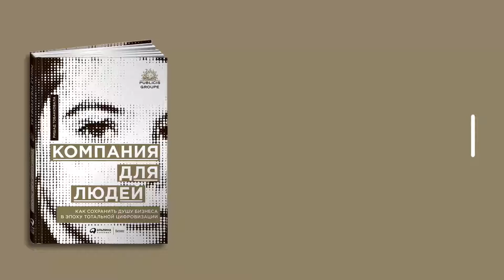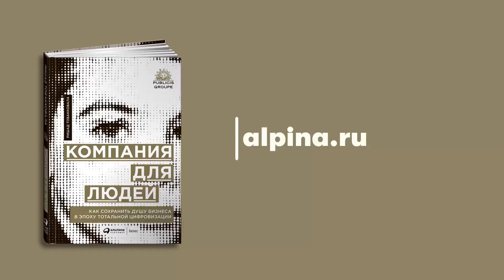Компания для людей. Ришад Тобакковала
Вы внедрили кучу новейших технологий, научились отлично собирать и обрабатывать большие данные, быстро реагируете на изменения на рынке и даже используете искусственный интеллект в работе вашей компании. Казалось бы, можно вздохнуть с облегчением: ваш бизнес еще долго останется на плаву. А вы ничего не забыли? Каким бы ни был этот мир, нельзя впадать в «цифровую» эйфорию и сбрасывать со счетов самое главное — людей и их эмоции.

Директор по развитию Publicis Groupe Ришад Тобакковала, стоявший у истоков цифрового маркетинга, предостерегает: «холодные» цифры не должны порождать «холодную» культуру. Тотально «табличный» способ ведения бизнеса со слабым человеческим взаимодействием снижает способность компании внедрять прорывные инновации, потому что эмоционально подавленные сотрудники не могут мыслить свободно и креативно.

Автор предлагает набор методов и практик, которые позволяют объединить технологии и человечность и создать тем самым дополнительную ценность для бизнеса. Его инструменты подходят для компаний из самых разных отраслей — от Walmart и IBM до Starbucks, Domino’s, Netflix и Google. В книге много ярких примеров, наглядно иллюстрирующих выдающиеся результаты применения его методики.

Эта книга напоминает: наш мир насыщен цифровыми технологиями и устройствами, но живут в нем все те же живые существа — мы, люди.